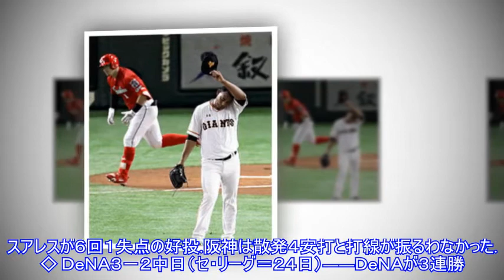Ｇ開幕５連勝逃す、広島鈴木誠が初回２ラン…ＤｅＮＡは３連勝Top News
Ｇ開幕５連勝逃す、広島鈴木誠が初回２ラン…ＤｅＮＡは３連勝Top News 写真拡大 広島５－１巨人（セ・リーグ＝２４日）――広島が３連敗を免れた。 一回に鈴木誠、二回に田中広がともに２ラン、五回には菊池涼のソロで加点。７回１失点の九里が今季初勝利。巨人は開幕５連勝を逃した。 ◇ ヤクルト６－１阪神（セ・リーグ＝２４日）――ヤクルトは一回、山崎の